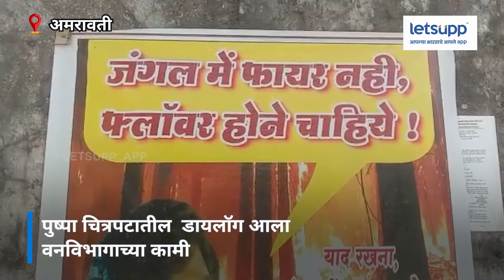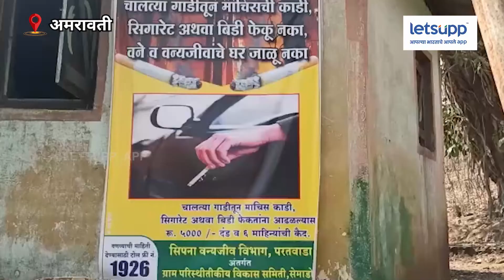'जंगल में फायर नही, फ्लॉवर होने चाहीये' पुष्पाचा डायलॉग आला वनविभागाच्या कामी | LetsUpp Marathi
'जंगल में फायर नही, फ्लॉवर होने चाहीये' पुष्पाचा डायलॉग आला वनविभागाच्या कामी

मेळघाट व्याघ्र प्रकल्पात 'जंगल में फायर नही, फ्लॉवर होने चाहीये' या पुष्पा चित्रपटातील डायलॉगवर आधारित फलक बनवून जनजागृती. पाहा सविस्तर व्हिडिओ...
प्रोड्युसर : श्रुती मुंगीकर
व्हिडिओ एडिटर : रचना रोहेकर
(स्रोत : लेट्सअप न्यूज नेटवर्क)